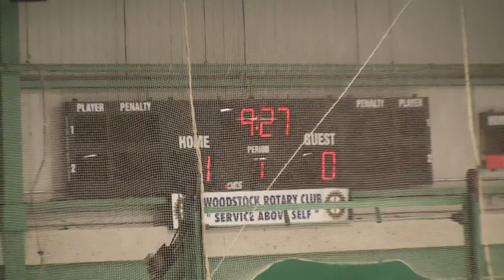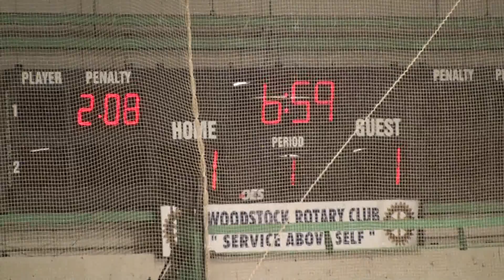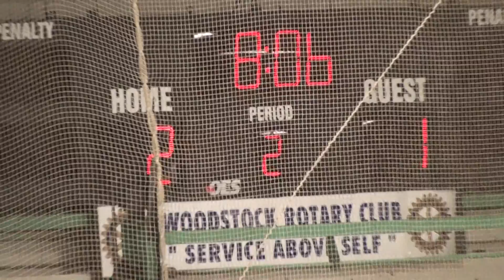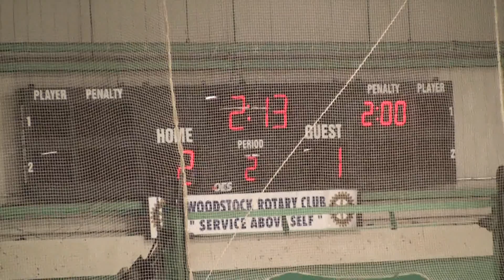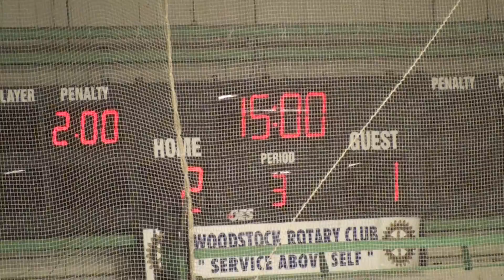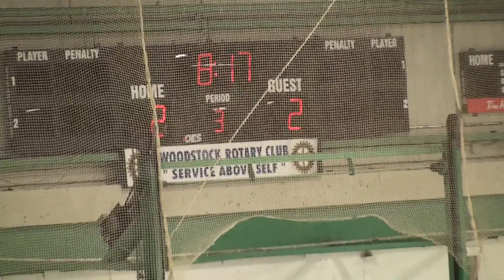2015 01 25 Edmundston VS Woodstock game # 2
25 janvier 2015
Edmundston VS Woodstock
Game # 2
Midget hockey